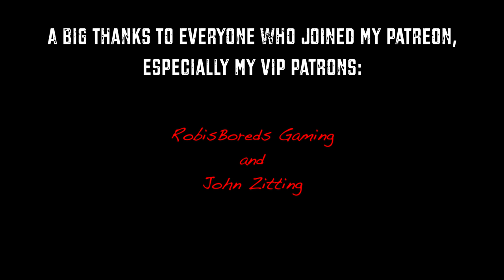Sepultura VS Pantera (Guitar Riffs Battle)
These two bands changed my world forever!
I had to cut the first Pantera song (Cowboys From Hell) due to copyright.

Guitars:
Mayones Setius Pro Lizard
Dean Black Bolt